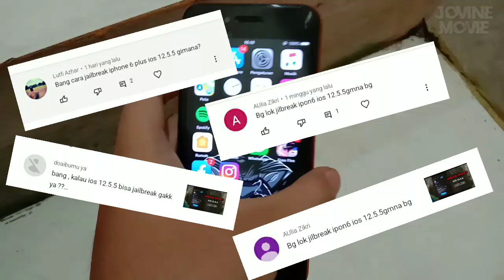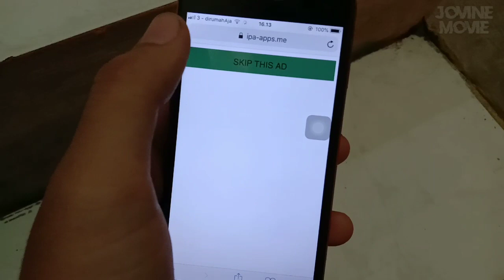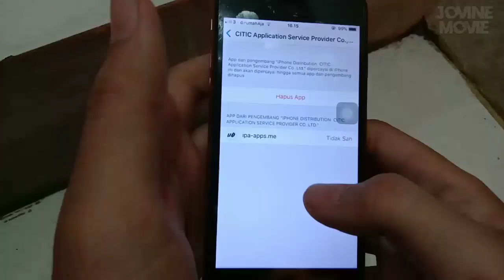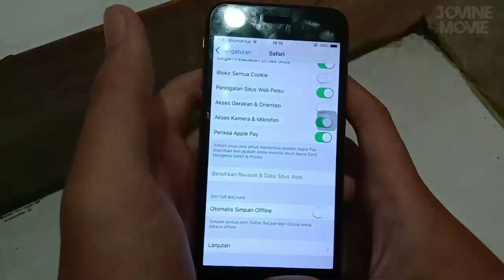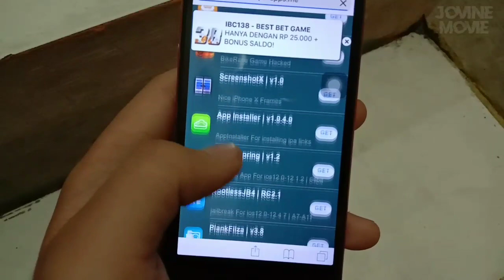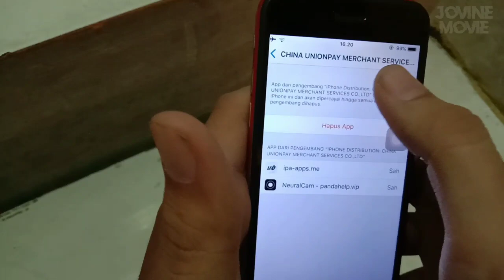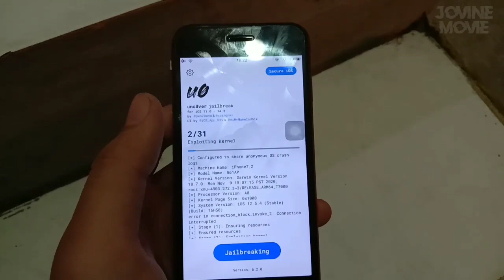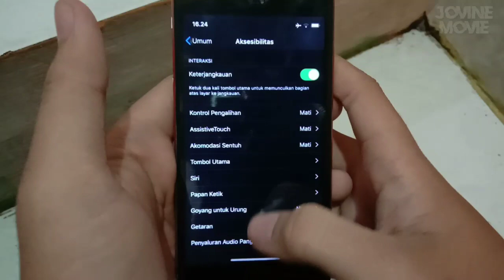2nd NEW JAILBREAK IPHONE 6/6+ IOS 12.5.4 / 12.5.5 NO PC WORK 100% TESTED IPHONE 6 LAST UPDATE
hallo teman teman trimakasih sudah menyempatkan waktu untuk menonton video ini, untuk rekomendasi tutorial tutorial lain saya sertakan link di bawah :
ABOUT XIAOMI

UNBOXING